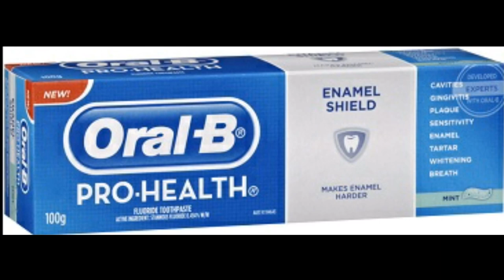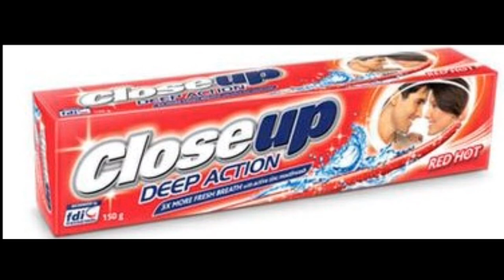Top 10 Best Toothpaste Brands in India